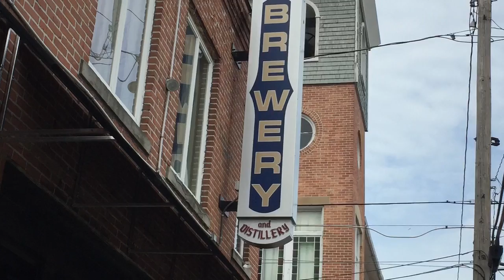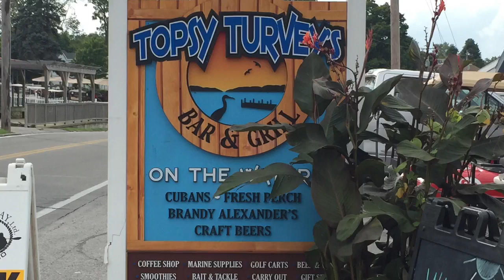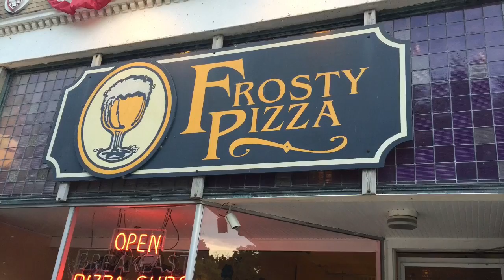2016 LETR Poker Walk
Put-InBay, OH. 10/1/16